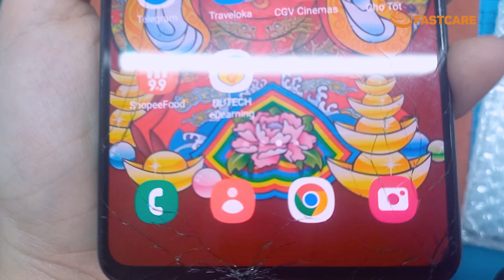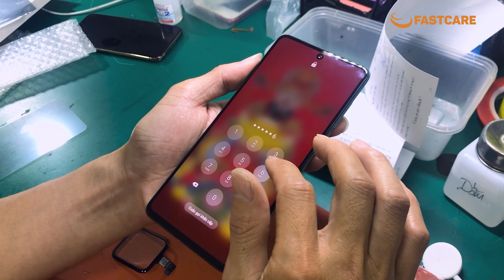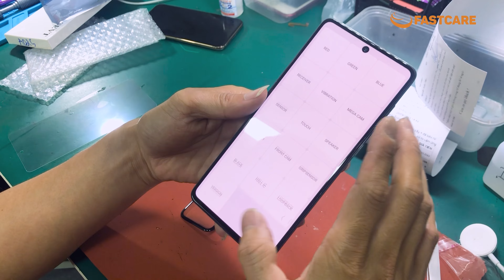Thay mặt kính Samsung A71 Uy Tín - Chất Lượng - Giá Tiết Kiệm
Dịch vụ thay mặt kính Samsung A71 tại FASTCARE được thực hiện bởi đội ngũ kỹ thuật viên có tay nghề cao, nhiều kinh nghiệm và chỉ sử dụng những linh kiện mới nhất, tốt nhất thị trường hiện nay.